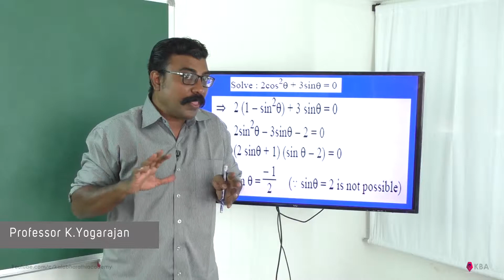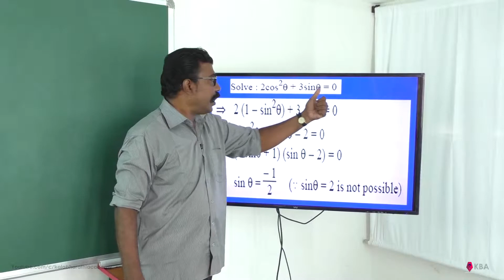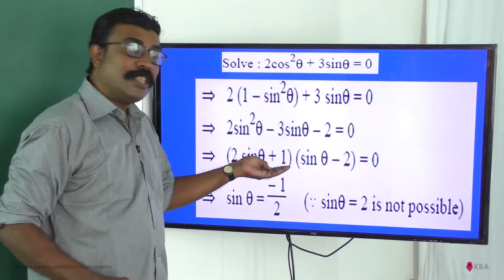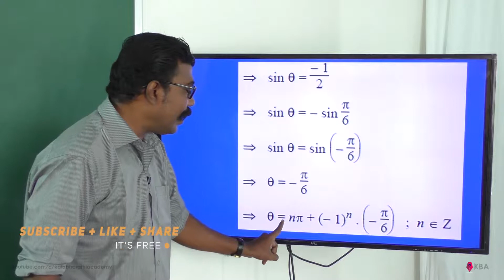Trigonometry Example 6 43